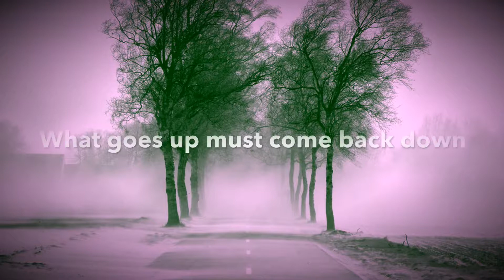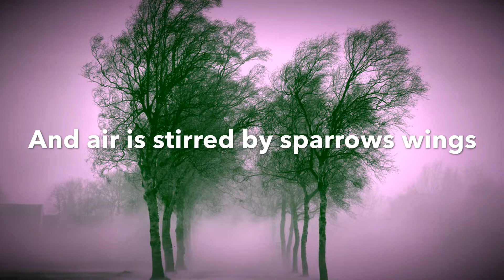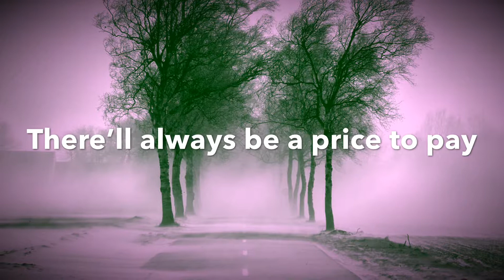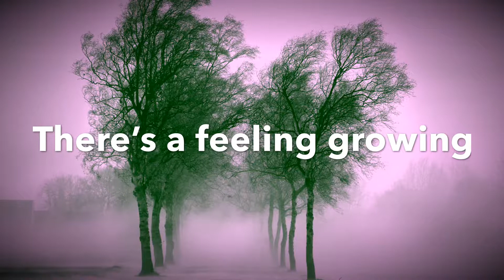Cold Wind Blowing